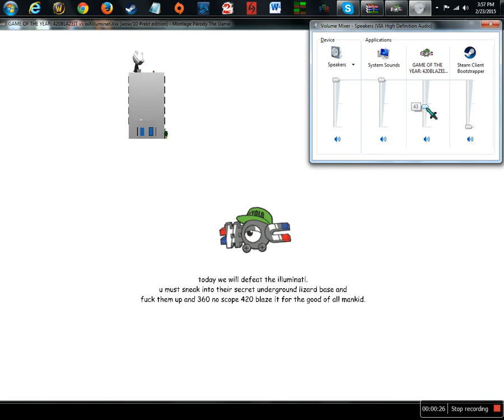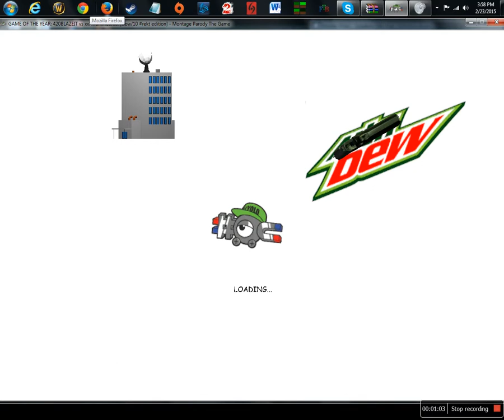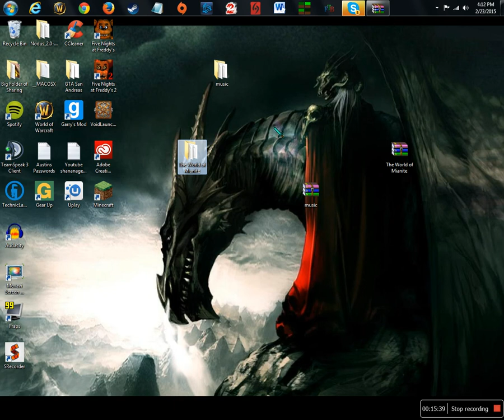GAME OF THE YEAR 420BLAZEIT omg